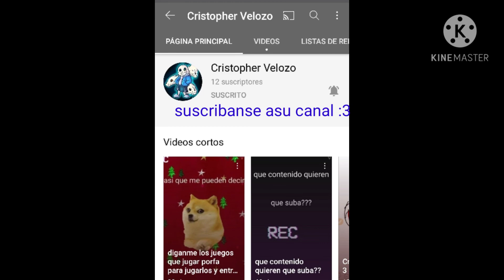Fell sans, AUSTALE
Feliz noche buena xD